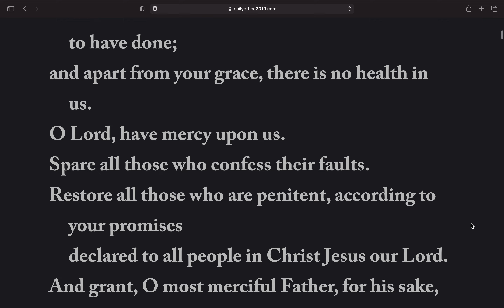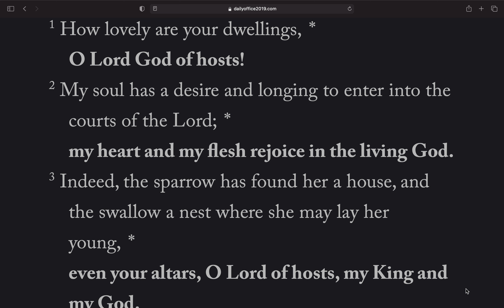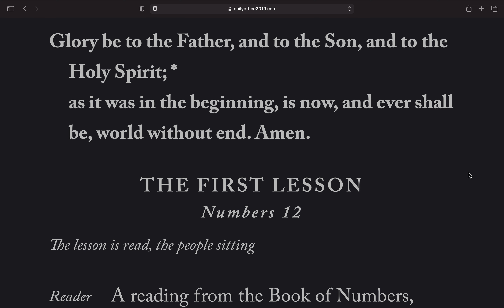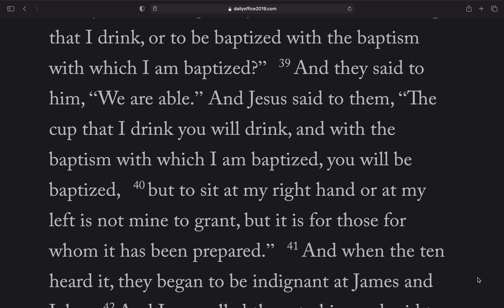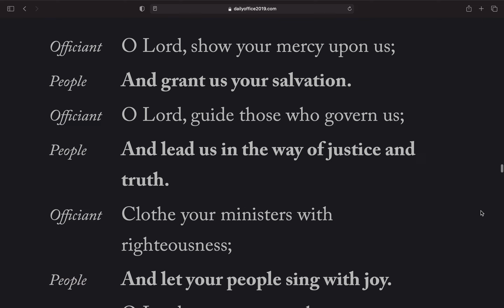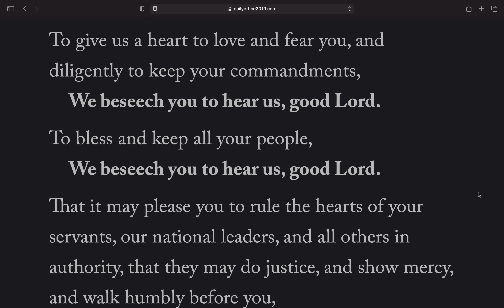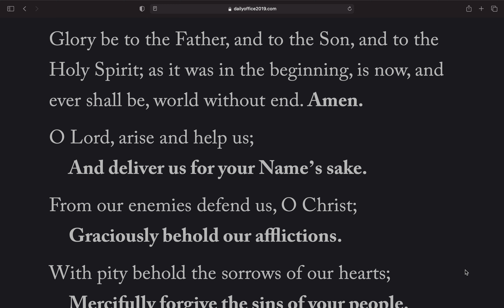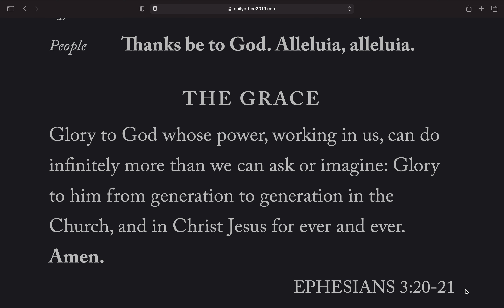Daily Office, Evening Prayer, Friday April 16, 2021